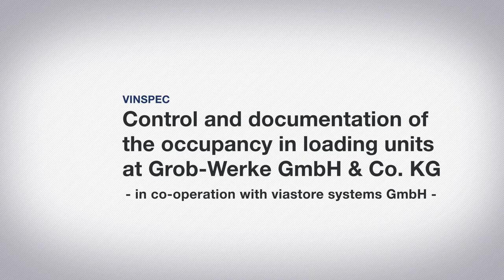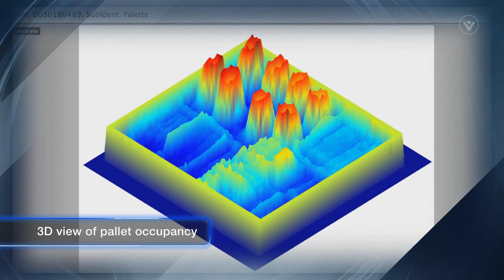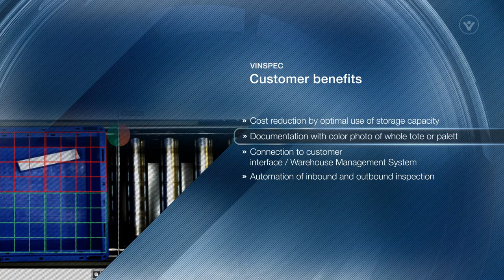Case Study: Load Unit Control & Documentation for Smooth Logistics | VITRONIC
The mechanical engineering company GROB-WERKE GmbH & Co. KG in Mindelheim needed to implement a new automated storage system in order to expand its assembly processes and ensure high quality standards. The company wanted to improve its use of storage capacities, ensure a transparent flow of goods, and increase its turnover speed. Together with VITRONIC, has installed an automatic storage solution for the small parts warehouse and for the pallet warehouse. Using machine vision systems from VITRONIC, the occupancy of the various loading units is inspected and documented – to provide an important key figure for optimizing space utilization.

📨 Sign up to our newsletter to get special news and insights about VITRONIC and our solutions